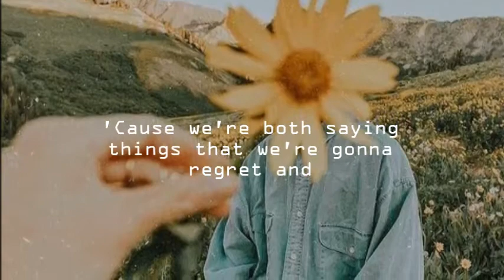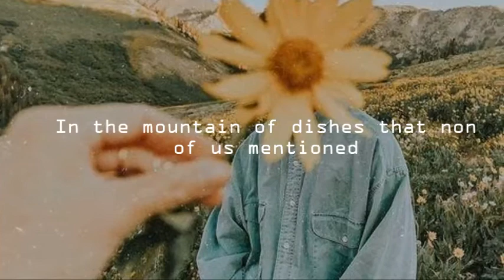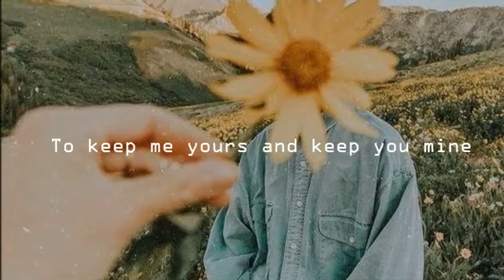NOTD, SHY Martin- Keep You Mine|| Lyrics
keepyoumine shymartin NOTD# nhacusuk
Đây là kênh mình chia sẻ những bài nhạc hay, nếu các bạn yêu thích đừng quên LIKE?/SHARE và ấn ĐĂNG KÝ/ SUBSCRIBE để mình có nhiều động lực làm thêm nhiều video nhé!!
CẢM ƠN CÁC BẠN !!! CHÚC CÁC BẠN NGHE NHẠC VUI VẺ! ❤❤❤❤❤❤
Song: Keep you mine
Singer: NOTD, SHY Martin
Lyrics"

Yes, we started a fight, now the bedroom is burning
Can we put it out?
'Cause we're both saying things that we're gonna regret and
Every word's too loud

We gotta slow, slow, slow down
Get out alone, lone, lone now
Yeah, we should go, go, go now
'Cause things are always better
Things are always better

When you call me back in a little
When the dust starts to settle
All we need is a little time
To keep me yours and keep you mine
Don't be scared if we're falling
It hurts less in the morning

[Verse 2:]
There's a cloud in this room and I can't *** the tension
'Cause we lost the knife
In the mountain of dishes that non of us mentioned
We eat out at night

[Outro:]
Call me back in a little